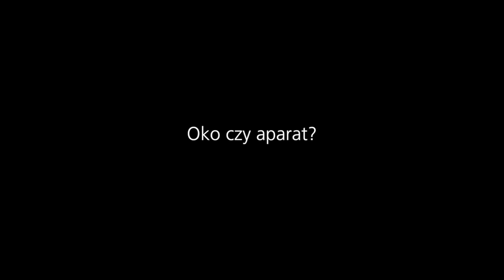Wywiad z Mariuszem Wlazłym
Mariusz Wlazły fotografuje od wielu lat. Posłuchaj, jak opowiada o swoich początkach, trudnościach z dostępem do sprzętu i tym, że to nie aparat, ale fotograf robi zdjęcia.